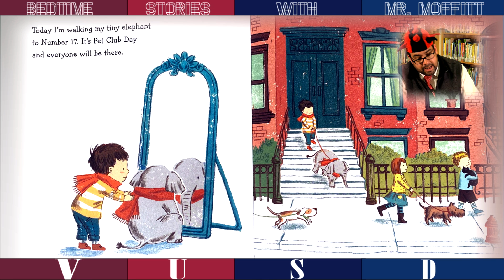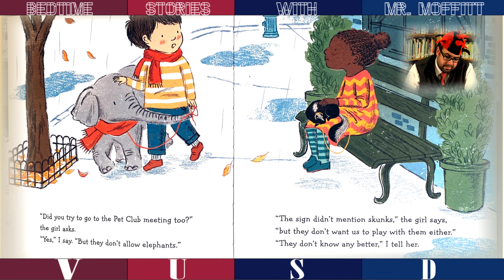BEDTIME STORIES WITH VUSD: Strictly No Elephants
BEDTIME STORIES WITH VUSD: Come along for a story with Fairmont Charter Elementary School Principal Greg Moffitt. Tonight he's reading Strictly No Elephants by Lisa Mantchev. Don't forget school is back in session on January 6, 2020. Come back tomorrow for another read-aloud.

Book Description: Having a tiny elephant for a pet sounds idyllic, but a boy discovers that the local Pet Club doesn't allow them; a stern girl points at a “Strictly No Elephants” sign. Heading home in the rain, the boy and his elephant spot a girl with her skunk. “They don't want us to play with them either,” she says